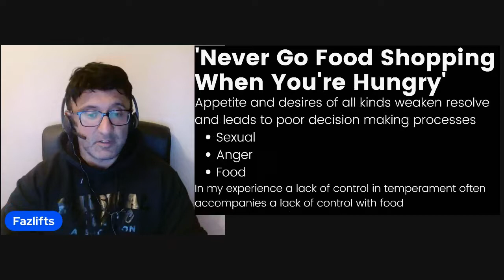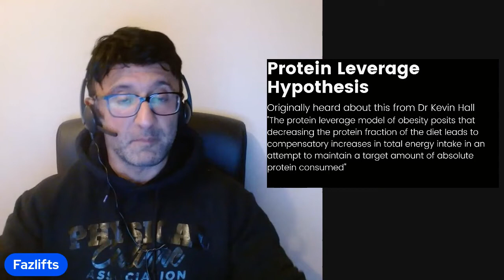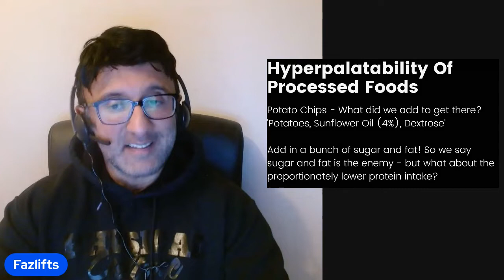The Protein Leverage Hypothesis - Eating Less Ad Libitum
0:00

Introduction

2:30

The Protein Leverage Theory

6:16

Practical Application

8:38

Issue of Hyper palatability of Processed Foods

12:14

How much protein

14:34